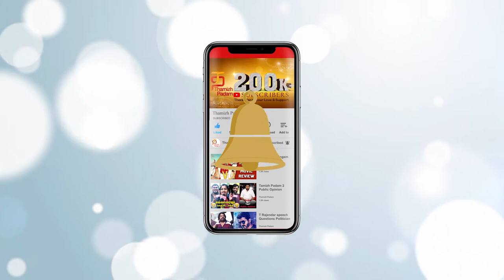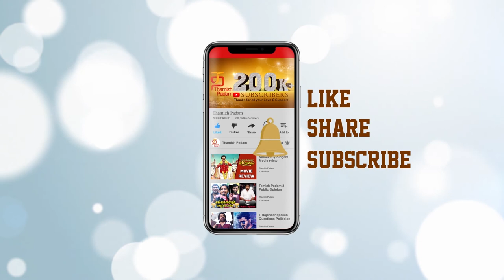Tamil Movies Representing Patriotism | Independence Day 2018 | 72nd Independence Day | Thamizh Padam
Tamil Movies Representing Patriotism on Thamizh Padam. Check out the Tamil movies representing the patriotism.